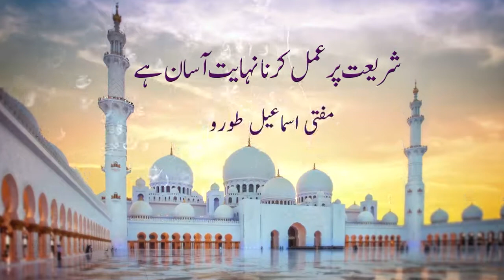صرف تین کام کرو تو شریعت پر عمل کرنا نہایت آسان ترین ہے